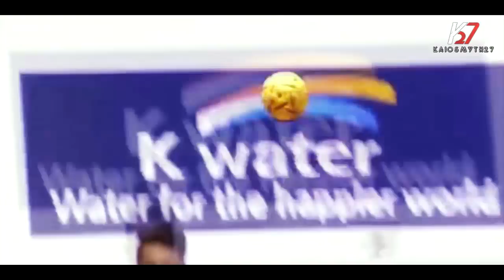Insane Net Serve in Sepaktakraw | Part 2 | HD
STAY UPDATED!

※If you listen to music too loud, it can hurt your ears and cause hearing problems.
※Please avoid bad sounds

Music 🎵 : Something Just Like This (The Megamix) - Rihanna · Ariana Grande · Bieber (T10MO)